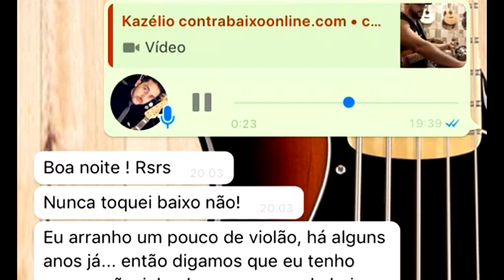Tocando Faz Chover no Baixo | Com 2 Semanas no Curso (Iniciante no Contrabaixo)